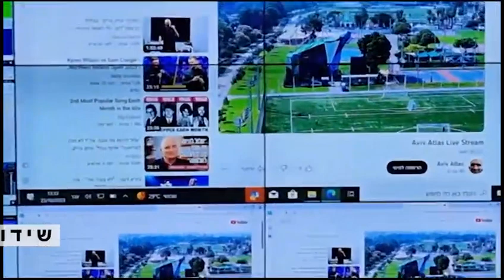Tel Aviv Drone Patrol